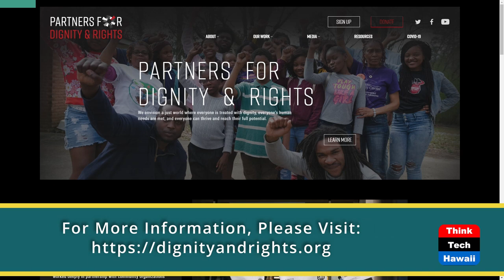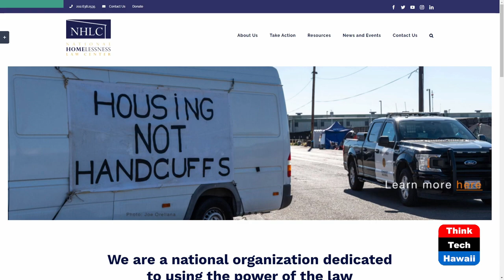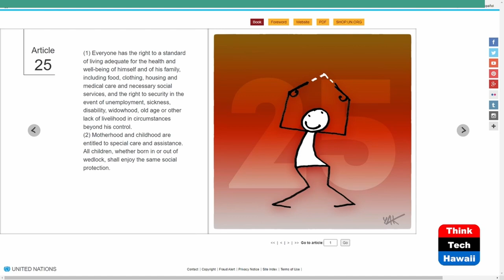Securing a Standard of Living for all (Cooper UNion)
Article 25: Well-Being Around the World.  The host for this show is Joshua Cooper.  The guests are Robert Robinson and Eric Tars.

The Universal Declaration of Human Rights provides power of ideas to initiate change in the world. The UDHR outlines the opportunities for a new direction rooted in inherent dignity and inalienable rights for dynamic sustainable development and social democracy.  Article 25 is the core of Economic, Social and Cultural Rights in the UDHR. The UDHR calls for a coalition of conscience centered around trust and transformation while honoring values, voice and vision. On the 75th anniversary, it's important to reflect on the role of human rights in our daily lives and world affairs. Article 25 calls on each country to realize the right to a standard of living adequate for the health and well-being of himself and of his family, including food, clothing, housing and medical care and necessary social services, and the right to security in the event of unemployment, sickness, disability, widowhood, old age or other lack of livelihood in circumstances beyond his control.

Underwriters:
Michael Sklarz
The Cooke Foundation
Hawaii Energy
Hawaii Energy Policy Forum
Hawaiian Electric
Galen Ho of Immersive Worlds
Kamehameha Schools